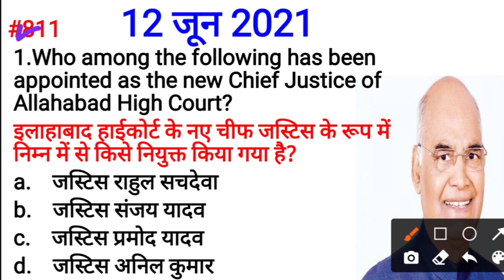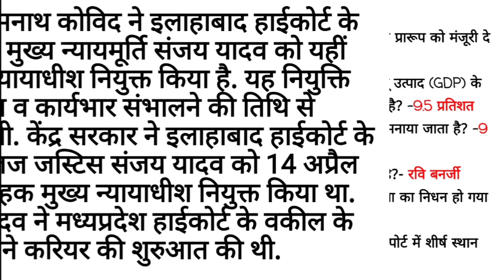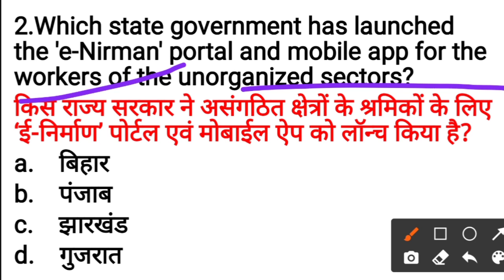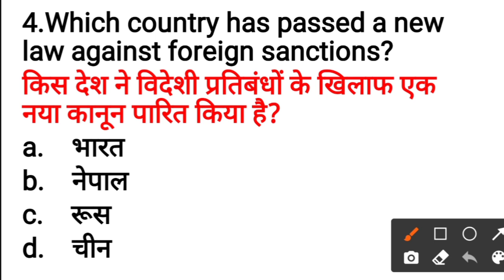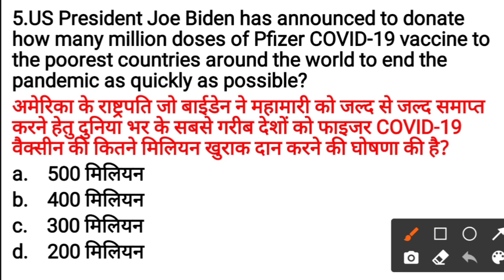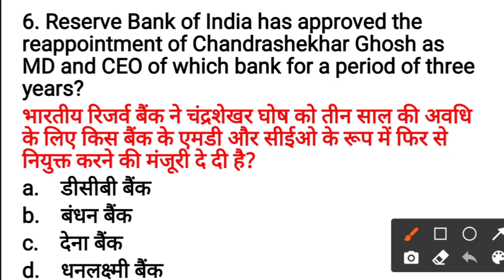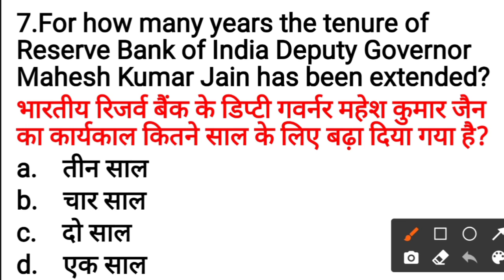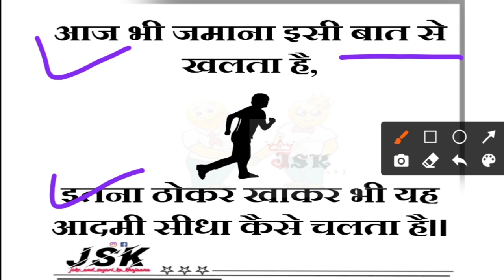Daily Current Affairs with Static GK | 12 June 2021 | Live Show #811 Visual Classes